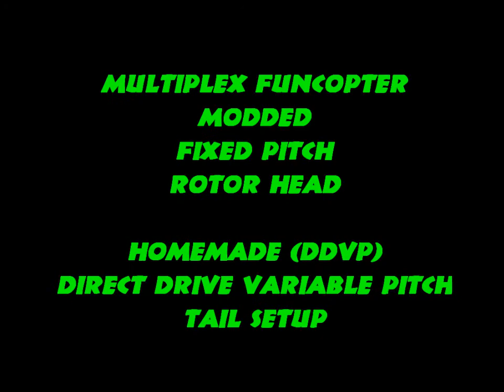Modded Honey Bee V2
Funcopter head and DDVP tail...Sweet!